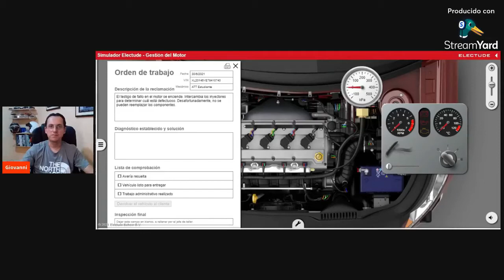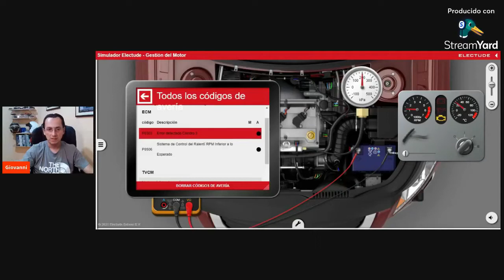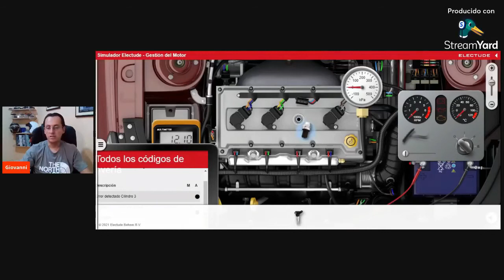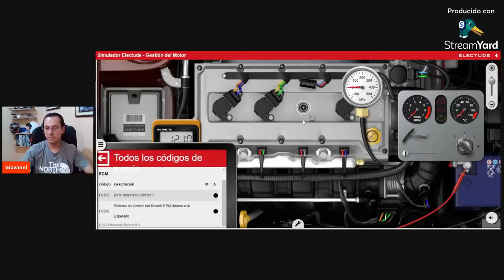¡Caso INYECTOR!🤯🤔 | Diagnóstico Automotriz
Mucha gente nos ha preguntado por el Curso Arregla sin Miedo con simulador profesional. Estará abierto solo por esta semana 🧠🏆

👉O quieres mas información sobre nuestras CLASES semanales GRATIS, puedes unirte al grupo de WhatsApp